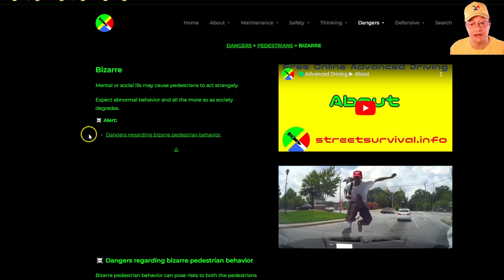🟢Advanced Driving ▶ Dangers ▶ Pedestrians ▶ Bizarre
Mental or social ills may cause pedestrians to act strangely.

Expect abnormal behavior and all the more so as society degrades.?

Click here to start the course!

Website - Follow the Free Online Advanced Defensive Driving course from the website. Start with the About page:

YouTube - The heart of the course on YouTube is the Dangers Playlist. Start with the first video below and then go on to each successive video in the course:

Stay Safe Street Survivors!

⏱Timestamps:
0:00 Title
0:10 Introduction
0:44 Commentary
2:06 Montage
7:19 End Screen